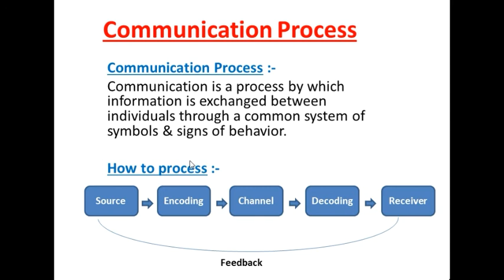GNM 1st Year || Communication Process || Fundamentals of Nursing || Joshna Medical Education..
Hello friends welcome to Joshna Medical Education. I will discuss nursing classe Fundamental of Nursing, this is Communication Process.

👉 If Any one interested the nursing professional courses and other courses like that ANM, GNM, B.Sc Nursing, M.Sc Nursing, Phd, and paramedical course and D. Pharma, B. Pharma, M. Pharma